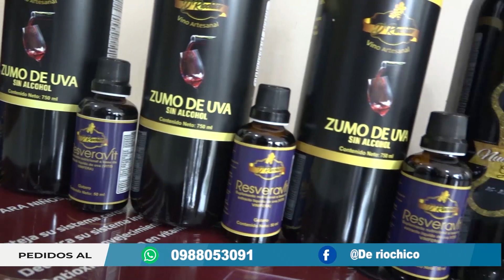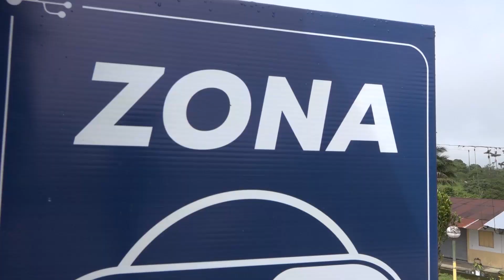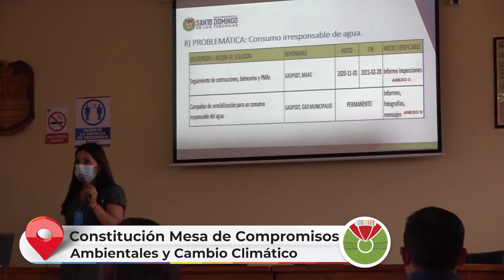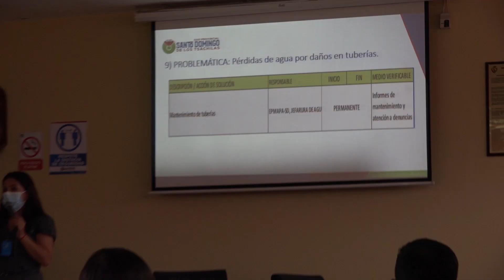Programa Infórmate con la Prefectura 01 junio 2021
A través de nuestro espacio InfórmateConLaPrefectura te damos a conocer las principales noticias de nuestra Provincia 📺